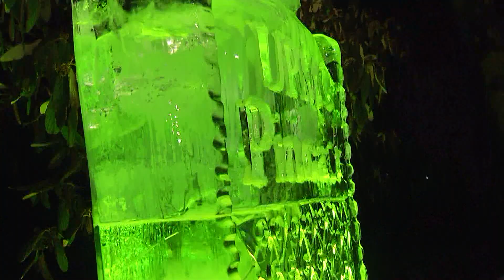Lititz Fire and Ice 2018